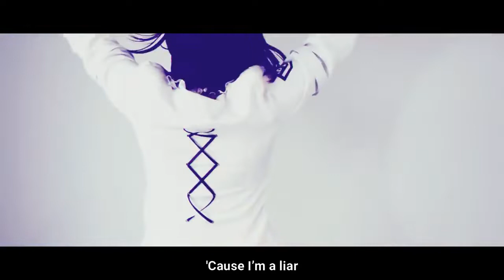【Luv】'Cause I'm a Liar! (2018 ver.)【ENGLISH Cover】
"There's nothing else to do except bid the truth adieu!"

1K?! 1K. I'M NOT DREAMING.
THANKS SO MUCH YOU GUYS!

WOAH. A COVER. WOAH.
I LOVE this remix, btw. Mcki did an AMAZING job with the instrumental, and Crane Fridge did an amazing job tuning! I just HAD to cover it! Enjoy!

Also Kokichi is my boi from V3 if you didn't know. Along with Keebo.

Song: 'Cause I'm a Liar!
Original Singer: Fukase
Artist: Mcki-RobynsP / Crane Fridge Productions